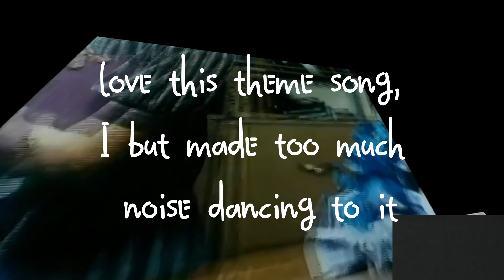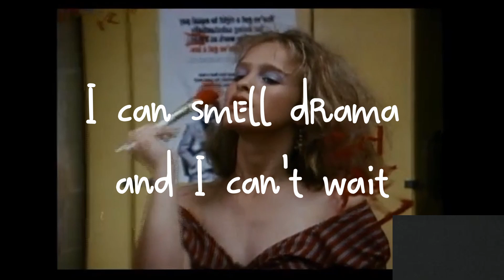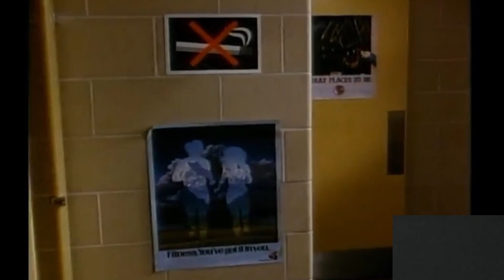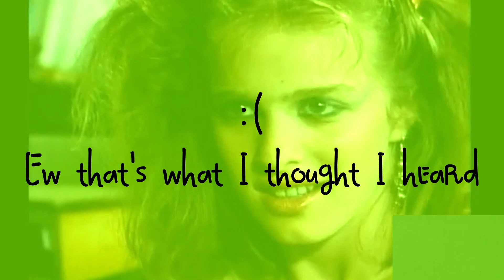Watch with me | Degrassi Junior High: S 01, Ep 01 | Gearing up for the 2023 HBO comeback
Gearing up for the Degrassi 2023 HBO comeback. Catch up on the series with me. If you have no friend to watch Degrassi with, well, here I am. I'll watch it with you. I'm happy too.😌